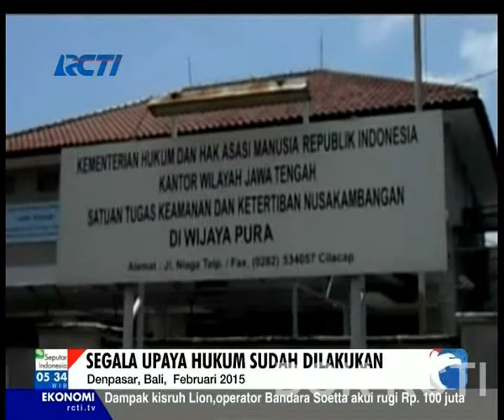Terpidana mati narkoba - Sindo Pagi 23 Feb 2015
Jelang eksekusi mati, 2 terpidana narkoba kelompok Bali Nine masih terus dikunjungi pihak keluarga
(dya)